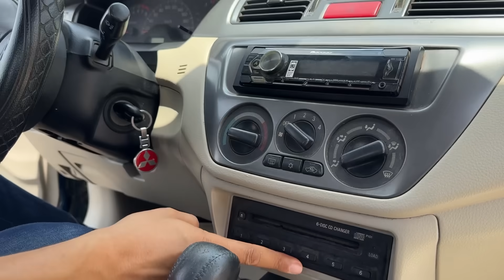عربيات مستعملة - اقتصادية و مصاريفها قليلة - لانسر بومه